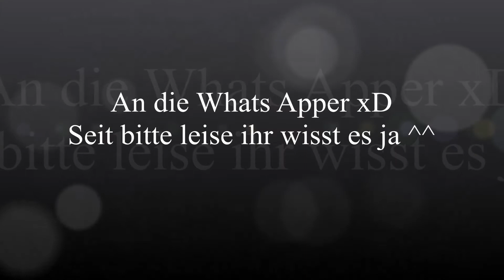Neues Breyerli zieht ein :3